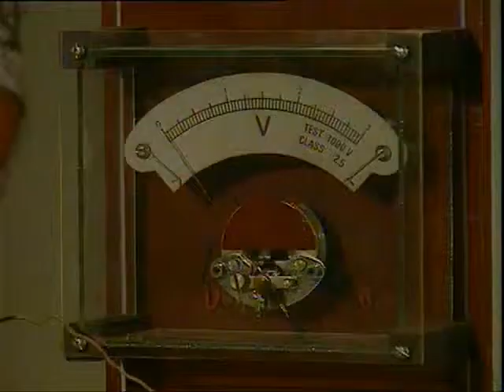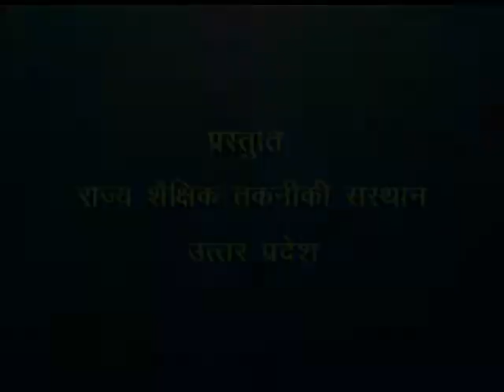Science Corner / साईंस कॉरर्न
इस कार्यक्रम में सुई का पानी में तैरना के सिद्धान्त को प्रयोग एवं चित्र द्वारा बताया गया है।